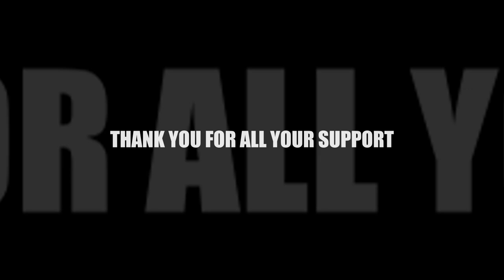JOKER Concept (Harley Quinn) - Behind The Scenes - Nhiếp Ảnh Cùng LOUIS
LOUIS Photography
Nơi Lưu Giữ Nét Đẹp Thời Gian
Chia sẻ và kết nối những đam mê

Các dịch vụ mà LOUIS Photography đang cung cấp:
- Chụp/ Chỉnh ảnh - Chân Dung - Fitness/ Muscle - Kiến Trúc/ Nội Thất - Event
- Đào tạo kỹ thuật Chụp Ảnh & Hậu Kỳ

Mọi lời nhận xét, góp ý hay gạch đá, các bạn có thể comment bên dưới các video để mình tiếp thu ý kiến và rút kinh nghiệm nhé!